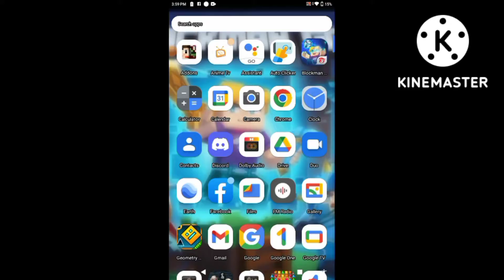i meet real burntokill in Skyblock and i kill him 3times 😈😈